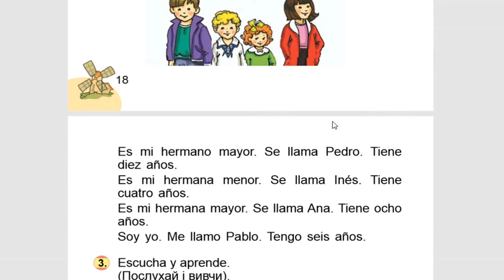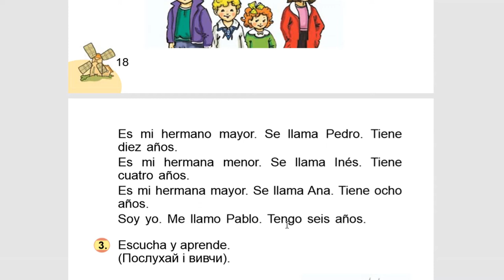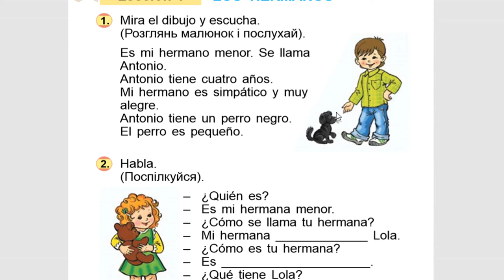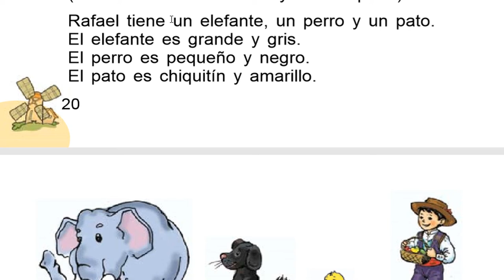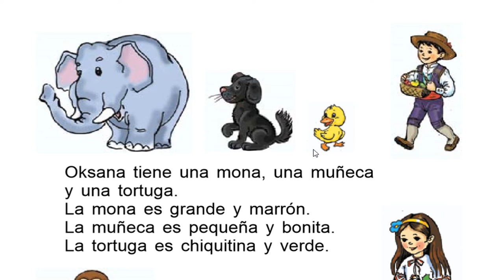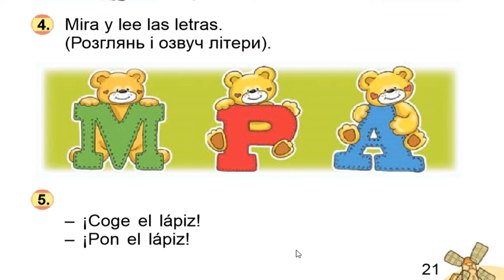4.ME LLAMO...|| LECCIONES 3, 4 || ESPAÑOL 1 || VALERIY REDKO || UNIDAD 2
Libro de español para escuelas ucranianas. Muy práctico e interesante para los alumnos de nivel inicial.